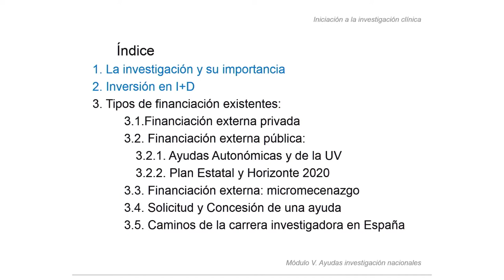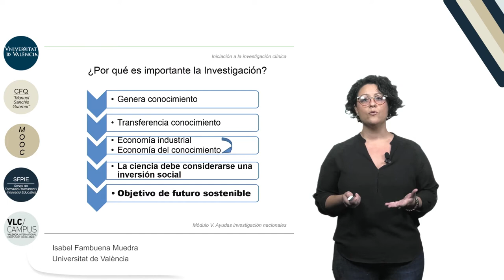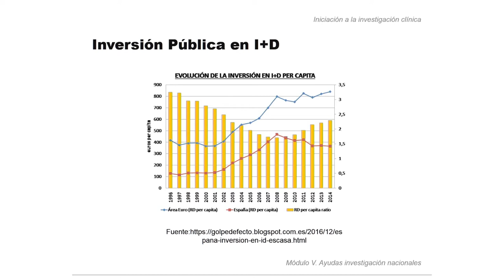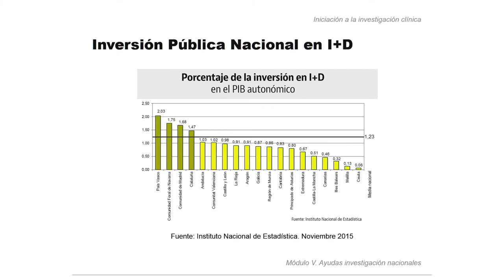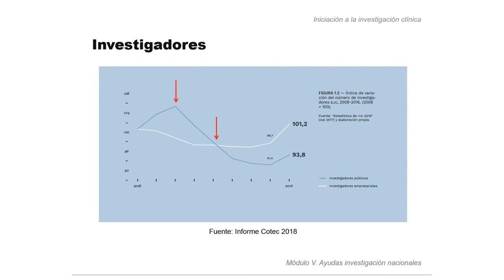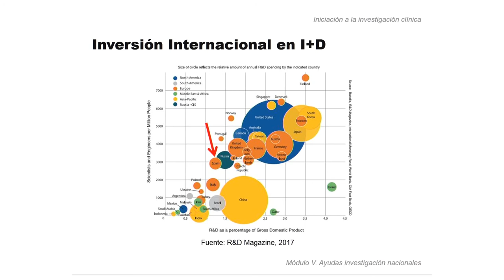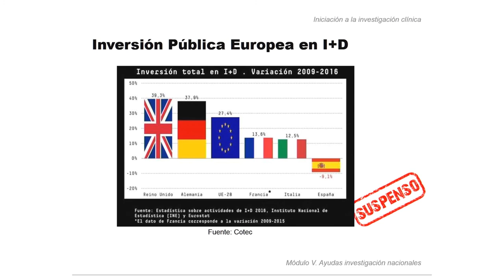5.1 La investigación y su importancia. Inversión en I+D